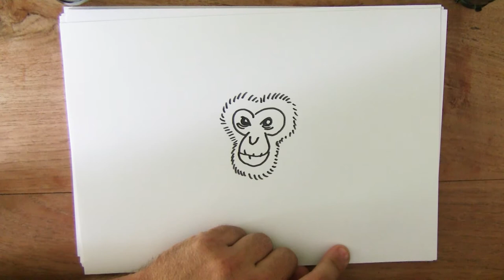Dag van de Gibbon - Hoe teken je een slingeraap?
Vandaag gaan we een Gibbon tekenen.